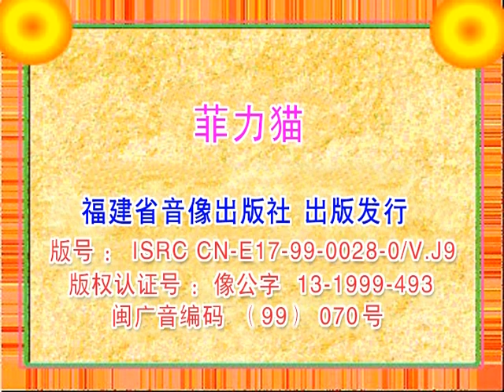Fujian Audiovisual Publishing House logo 福建省音像出版社 (circa 2001)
Taken from a Chobits box set of dubious authenticity, although it was packaged with two non-anime titles, Disney's classic Peter Pan and a compilation of Felix the Cat cartoons. This happens to be extracted from the Felix disc. Original VOB file.